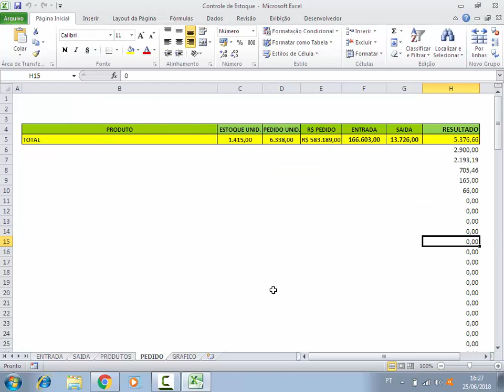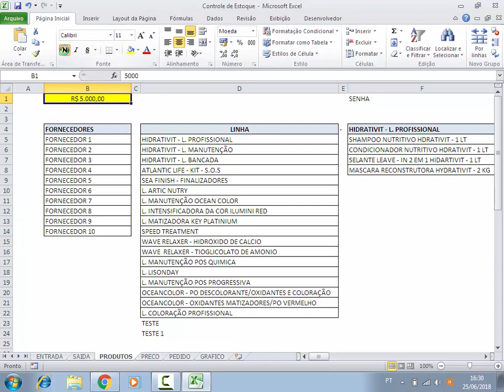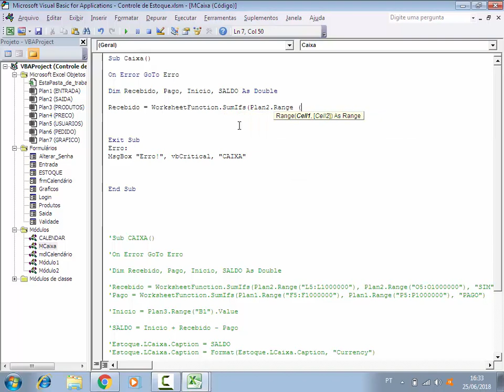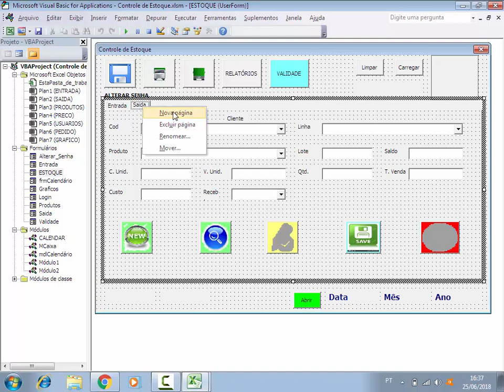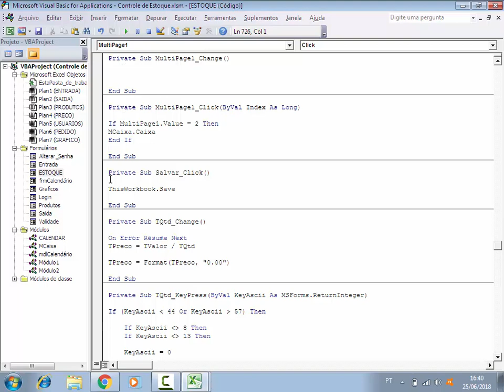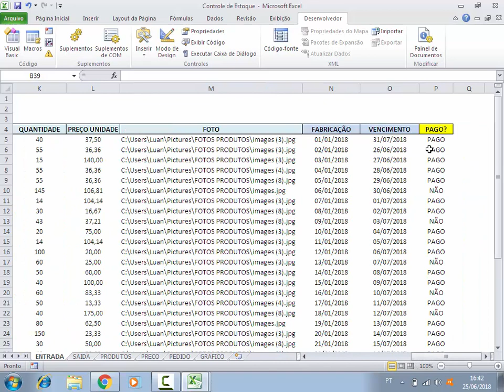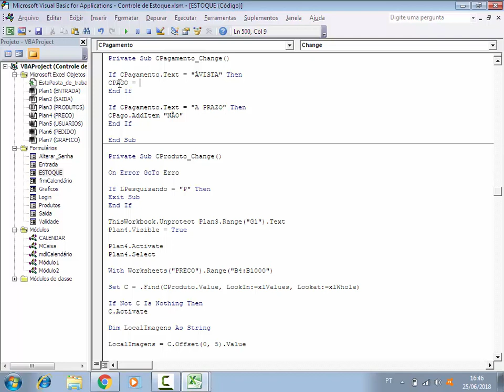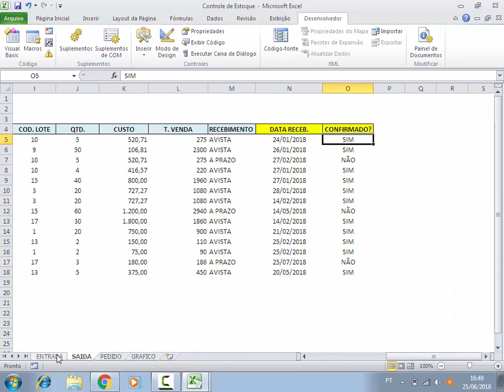Entradas e Saídas de Recursos de Caixa - Controle de Estoque Excel - Aula 62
✅Site SGP: Venda de Coleção de Planilhas de Controle de Estoque Prontas:
Iniciando procedimentos de controle de caixa no formulário Excel, entradas, saídas e saldo em caixa. Projeto de controle de estoque desenvolvido em ambiente Excel VBA de programação. Planilha integrando controle de estoque e fluxo de caixa na mesma planilha Excel.